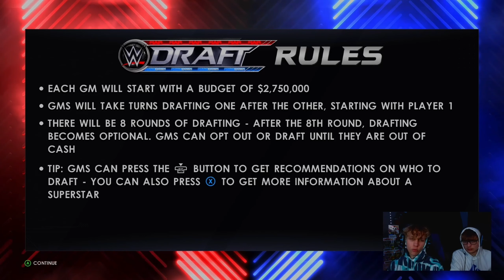WWE 2K22 GM MODE BUT I GO AGAINST MY BROTHER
WE ARE BACK WITH MORE WWE 2K22 CONTENT! Today we are diving into MyGM Mode with episode 1 of the NEW Series! Today they go BROTHER VS BROTHER in an epic, funny video going through the beginning and "THE DRAFT" in MyGM Mode!

Type "DeFy Gaming" in the search bar